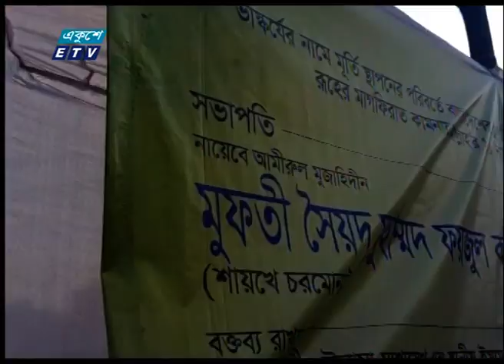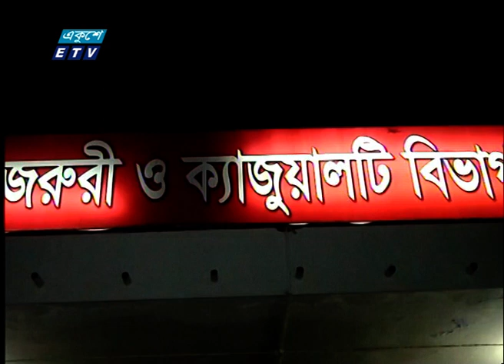02 Pm News || দুপুর -২ টার সংবাদ || 28 November 2020 || ETV News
২০০০ সালের ১৪ই এপ্রিল এটি সম্প্রচার কার্যক্রম শুরু করে। টিভি চ্যানেলটির খবরে নতুনত্ব ও অভিনবত্ব থাকার কারণে দর্শকদের কাছে বিপুল জনপ্রিয়তা লাভ করে। দেশ বিদেশের সর্বশেষ খবর, নাটক, সিনেমা, ডকুমেন্টারিসহ নানা খবর ও বিনোদনমূলক অনুষ্ঠান প্রচারিত হয় একুশে টেলিভিশনে।